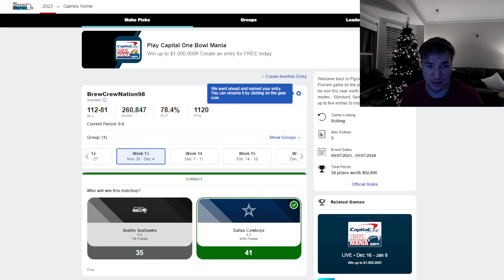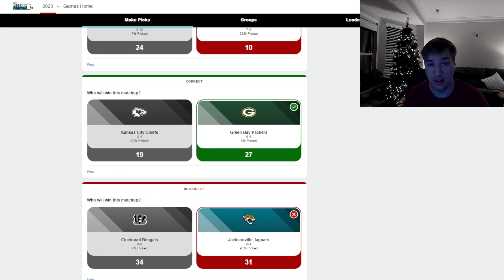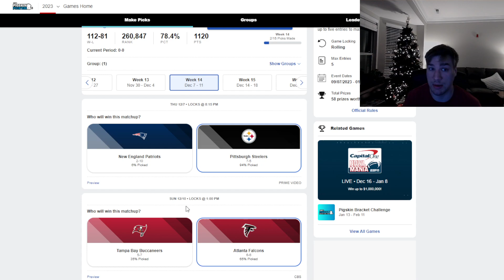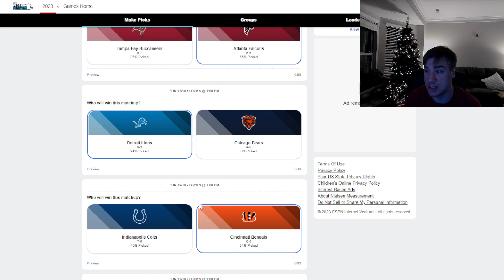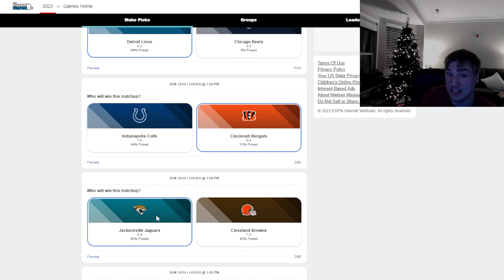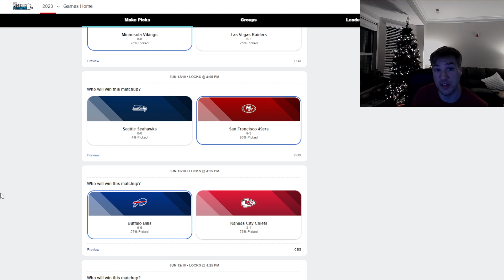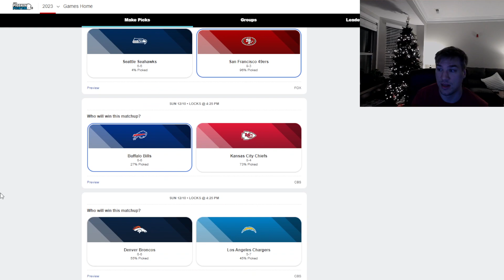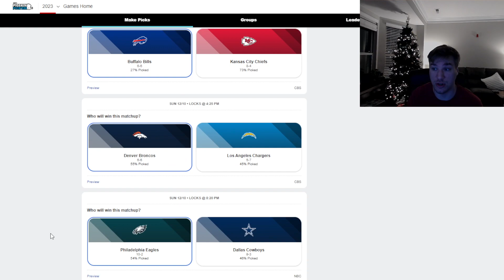NFL Week 14 Predictions!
Another great week in predictions this week! Can we repeat it again in Week 14???